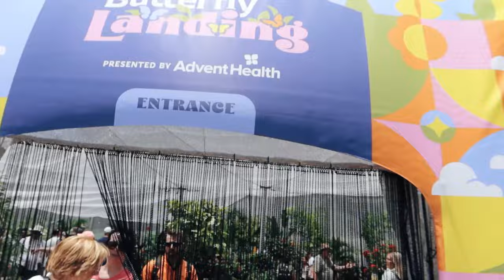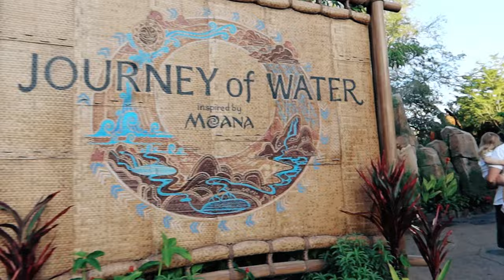DISNEY WORLD VLOG | Day 1 | EPCOT, Flower & Garden Festival, Garden Grill, Disney Dining Plan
✨ HEY WONDERLANDERS! 👋
Welcome to Day 1! Join us as we explore the vibrant and beautiful EPCOT Flower & Garden Festival! In this video, you'll see stunning flower displays and topiaries that bring EPCOT to life with color and creativity. We also enjoyed delicious festival food and drinks, and we're excited to share our favorites with you!

🥗 Dining at the Garden Grill Restaurant is a delightful experience, combining delicious food with character interactions. Nestled in EPCOT's Land Pavilion, the restaurant offers a unique rotating view of the Living with the Land attraction below. As you enjoy a farm-to-table meal featuring fresh ingredients, beloved Disney characters like Mickey, Pluto, Chip, and Dale visit your table. Their playful antics and warm interactions make the meal memorable for guests of all ages. The combination of a charming ambiance, excellent service, and the chance to meet Disney icons creates a magical dining experience.

🎢 But that's not all! We rode the amazing Guardian's of the Galaxy: Cosmic Rewind TWICE! 🚀 Get ready for some thrilling coaster footage and our reactions to this epic adventure through space.